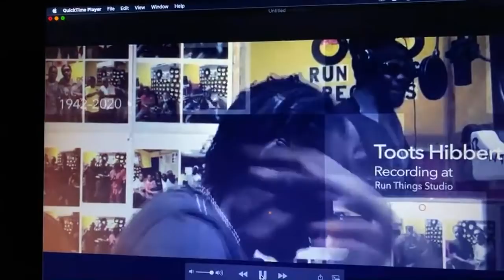Pearnel Charles alleged henchmen brother from East st thomas , talking about the land history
listen to the brother Talking  the history how them get to  take away the land from the hard working people in EastPortland..